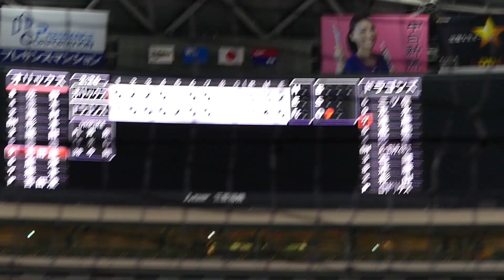2018年7月26日 ウエスタンリーグ 中日 ― オリックス ロドリゲス投手 8回表の投球【Yokohama db専用動画複製・転用禁止】